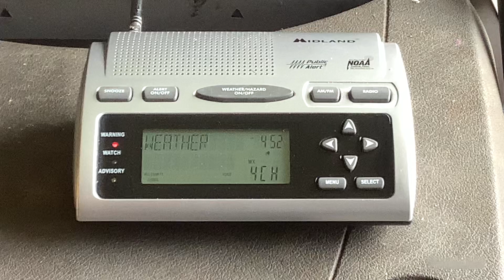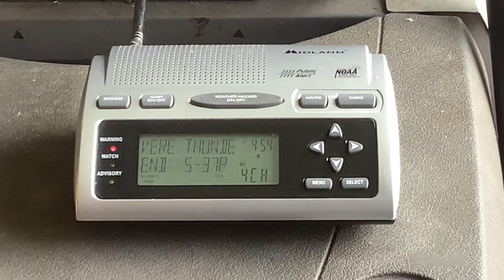EAS #632 NOAA Weather Radio Severe T’storm Warning #3 4/22/23 4:52 PM